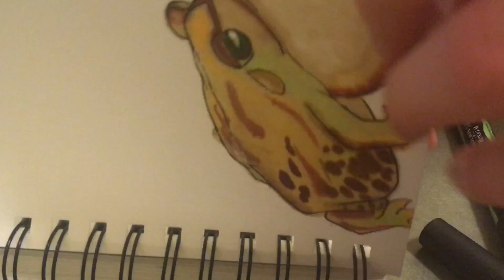INKTOBER DAY 17: SWOLLEN |Process and Speed-Drawing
My favorite supplies:
Drawing Paper
Acrylic & Oil Paper (I draw on this too)
Colored Pencils
Graphite Pencils
Eraser Pencil